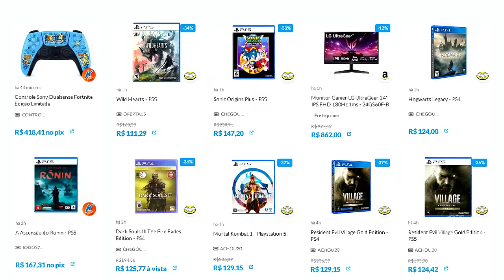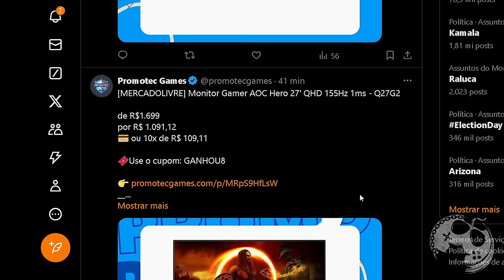SAIU A DEMO DE DYNASTY WARRIORS: ORIGINS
No vídeo de hoje vamos testar pela primeira vez o DYNASTY WARRIORS: ORIGINS!

Me Contate

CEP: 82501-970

Kallil Augusto

Hashtags